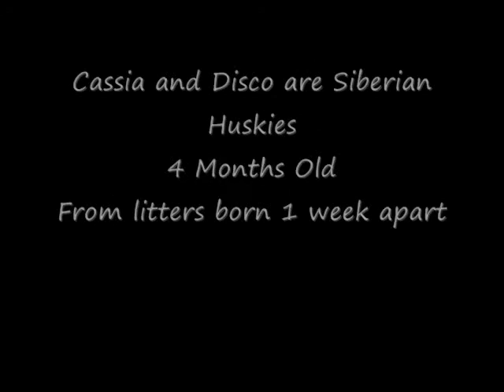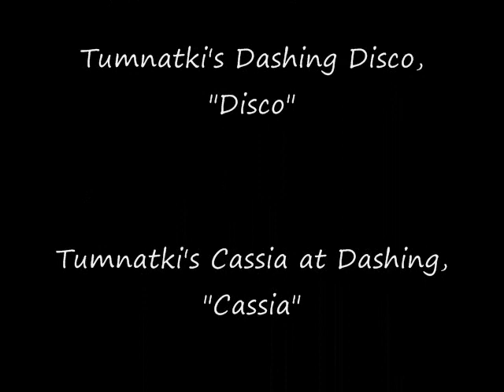Introducing Cassia and Disco.wmv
Meet 4 month old Siberian Husky puppies Cassia and Disco as they enjoy some play time at our Kennel